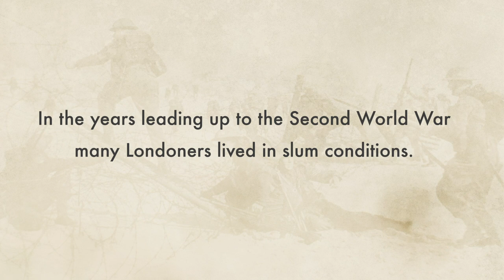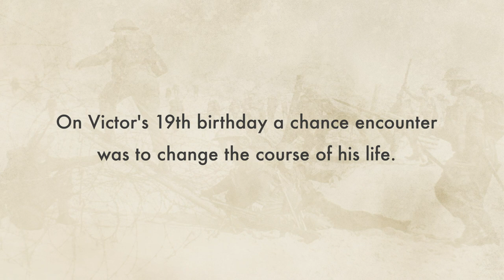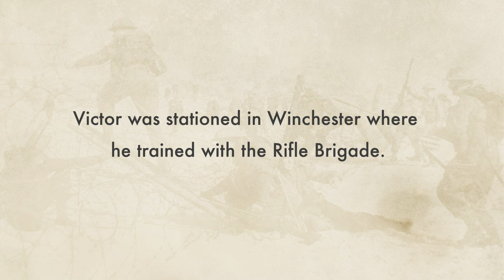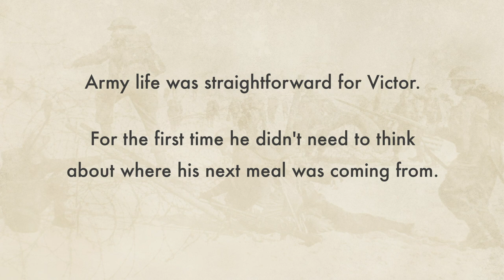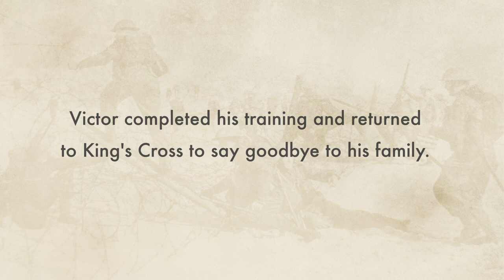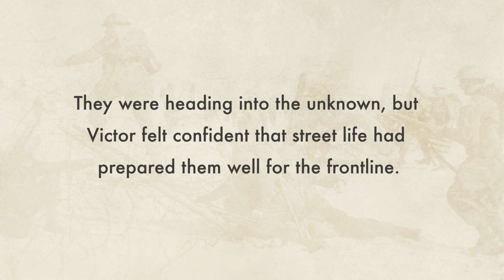From North London To North Africa In World War Two | WW2: I Was There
Victor Gregg grew up in poverty in north London. Aged 19, a chance encounter changed his life and he joined the army. Victor was sent to North Africa at the outbreak of war and found that the street gangs of his youth had prepared him well for army life.